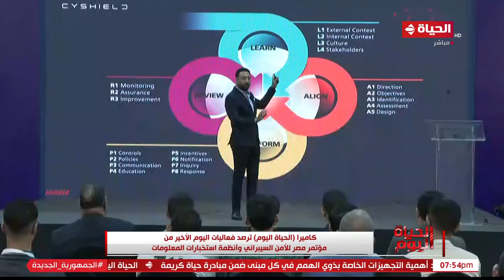الحياة اليوم - لبنى عسل | الخميس 18 مايو 2023 - الحلقة الكاملة